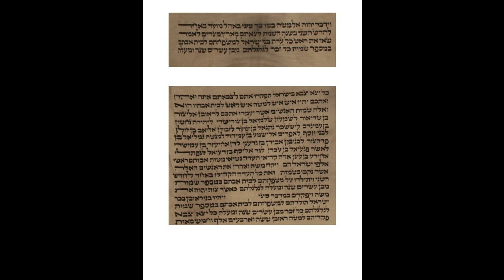Haftarah B'midbar Hosea 2,16-22